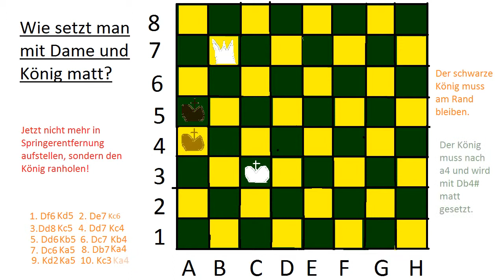Schach lernen #5 (Mattsetzen mit Dame und König)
Hier wird erklärt, wie man mit Dame und König mattsetzen kann

Ich habe das Video mit Paint gemacht! Wenn es euch gefallen hat, dann:

2. Teilen
3. Favorisieren
5. Mich weiterempfehlen.
6. Gerne Tipps für meinen Kanal/Videos geben.

Was ihr nicht machen sollt:

1. Daumen nach unten
2. Mich vollspammen (Gute Videokritik zählt nicht dazu)
3. Hater von mir werden Da ich auch in ein Kanalvorstellungsvideo von Cyber lp kommen möchte, schreibe ich ihn in der Videobeschreibung.